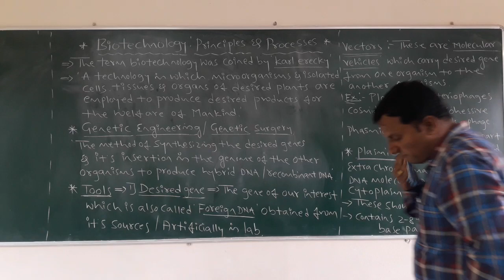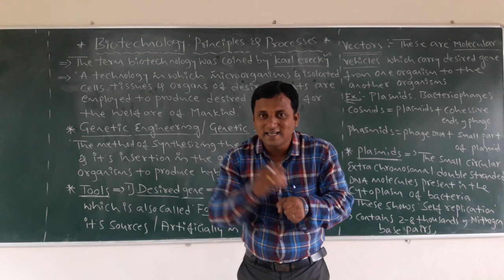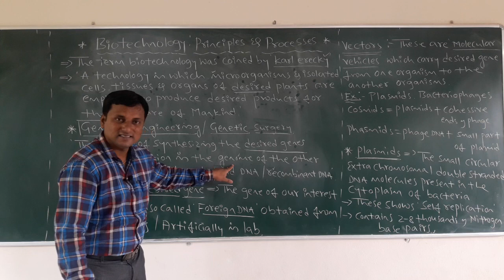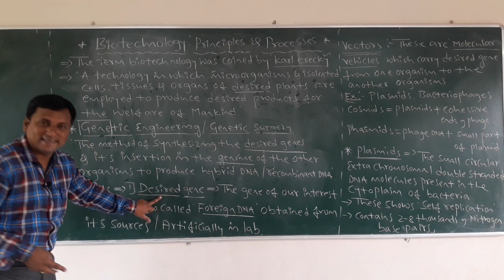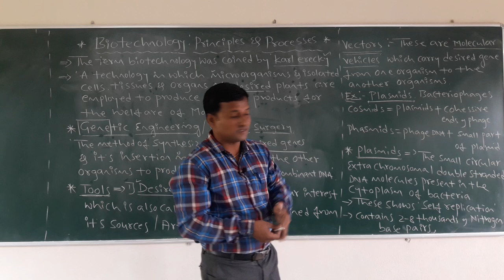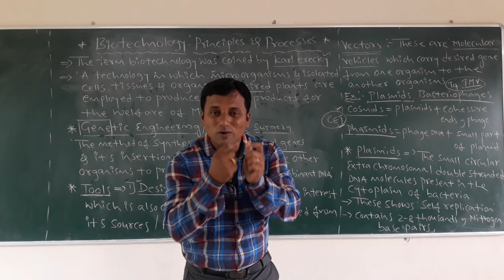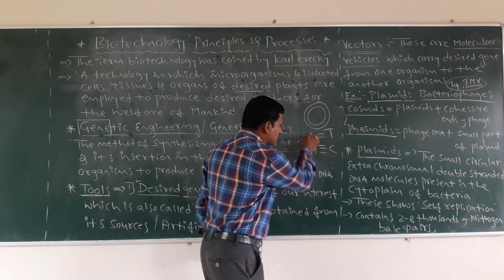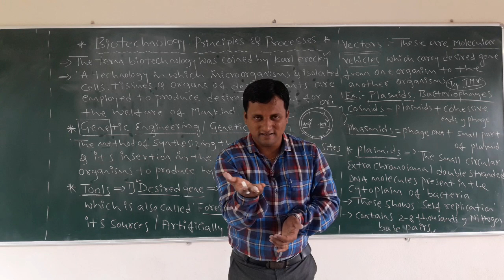BTECH 1 -INTRODUCTION,TOOLS OF GENETIC ENGINEERING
DESIRED GENE,VECTORS,PLASMID